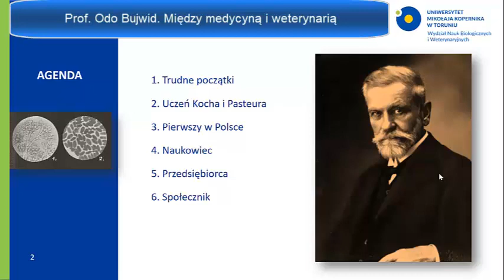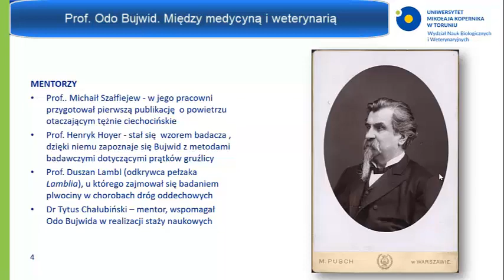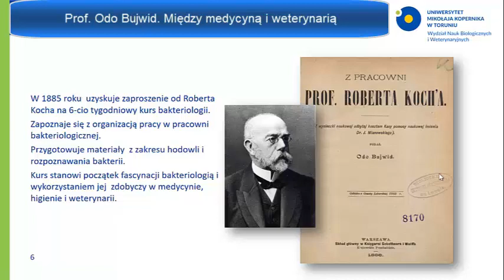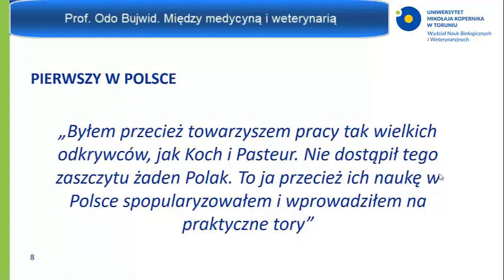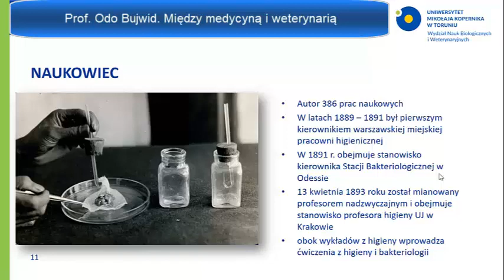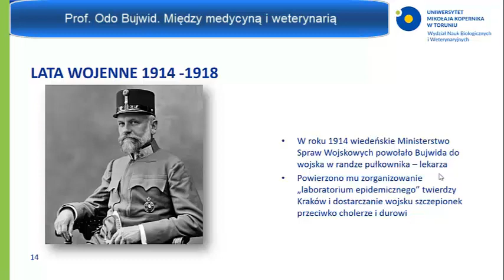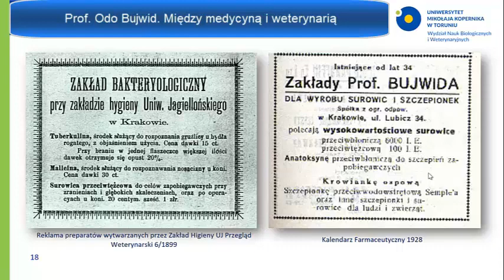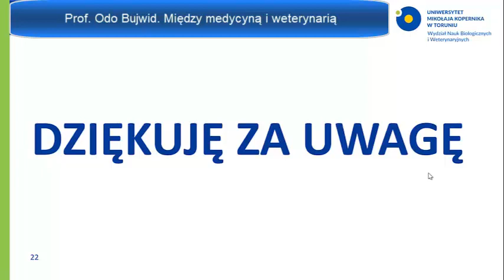Prof. Odo Bujwid — między medycyną i weterynarią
V Seminarium Sekcji Historii Medycyny Weterynaryjnej Polskiego Towarzystwa Nauk Weterynaryjnych. Odbyło się 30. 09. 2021 r. W trakcie przedstawiony został wykład wygłoszony przez dr. Jarosława Sobolewskiego, pt. „Prof. Odo Bujwid — między medycyną i weterynarią.”
Więcej informacji: